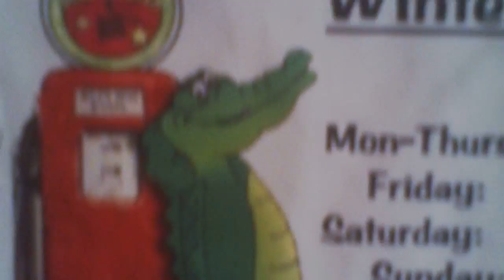B-Moviemaker David ROCK Nelson & "Dinosaur Woman"(Janet) at "Dixie Kitchen"! Pt. 2!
SEE B-"Monster" Moviemaker David Rock Nelson & his "Fiend", Janet a.k.a. "Dinosaur Woman" Chow-down on their Bacon 'n eggs, "Cheezy" Grits & nice, hot "Java"! Part 2 of 3! Taped by David Rock Nelson yesterday, Thurs. 2-28-13 at 12:30 pm in "Dixie Kitchen" in downtown Evanston, IL. John Lobough, we looked for you! "Heeh"! -Your "Fiend", ROCK!